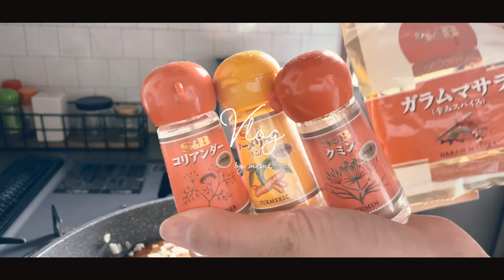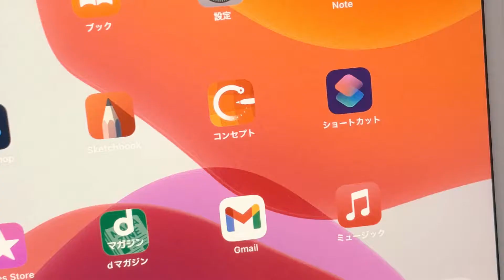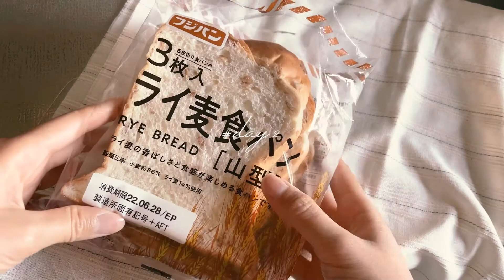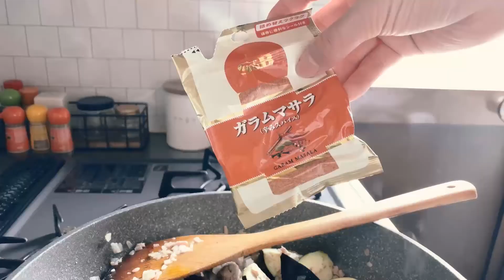VLOG | 日常の記録・朝活で上半期振り返り・ひさびさの帰省 ・手作りドライカレー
朝食の記録やひさびさの帰省の記録です

🌿楽天ROOM（動画内で使っているものを載せています）